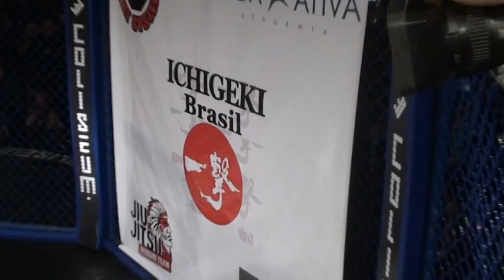COLISEUM BALADA FIGHT MMA TVMAC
MMA CBMMA  TVMAC BALADA FIGHT   THE COLISEUM